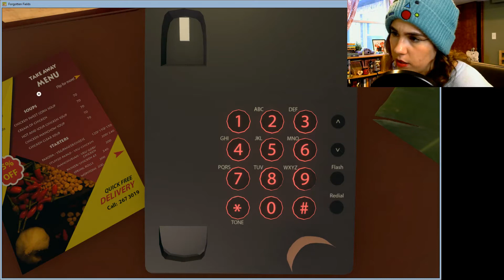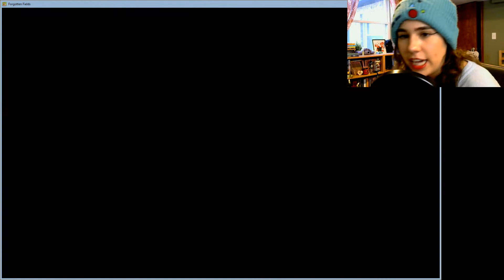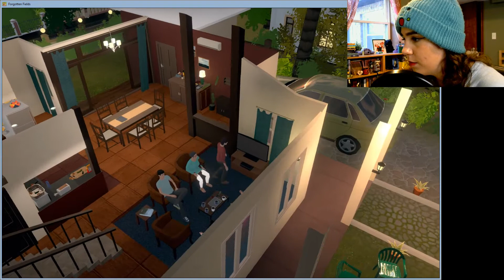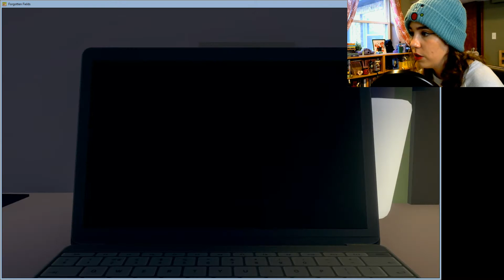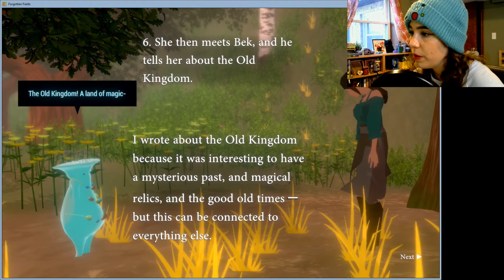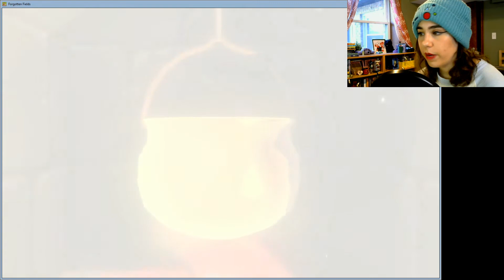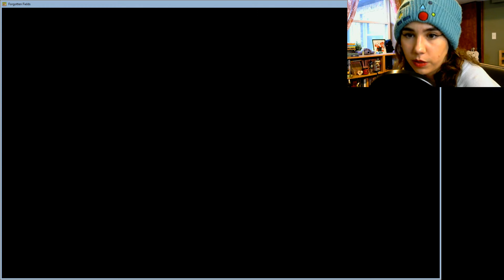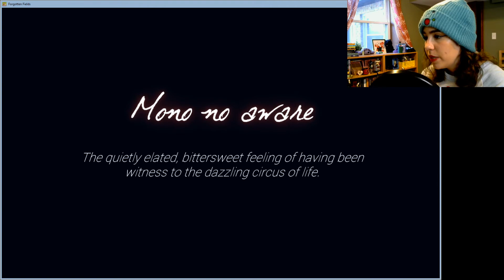CAN'T STOP WON'T STOP CRYING | Forgotten Fields Episode4